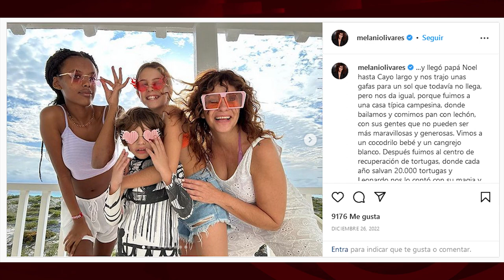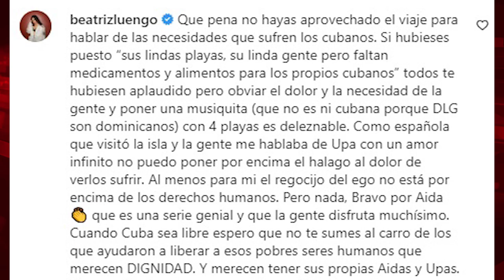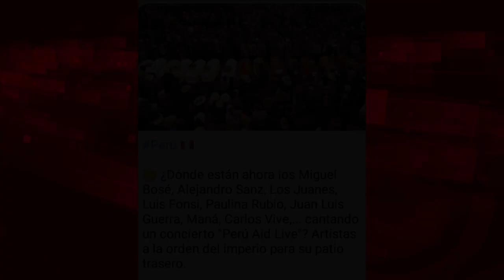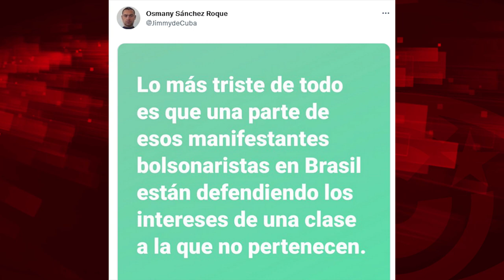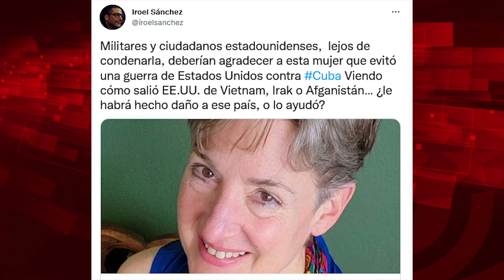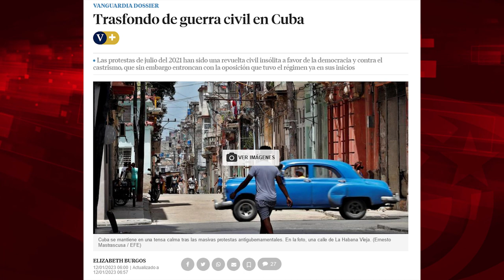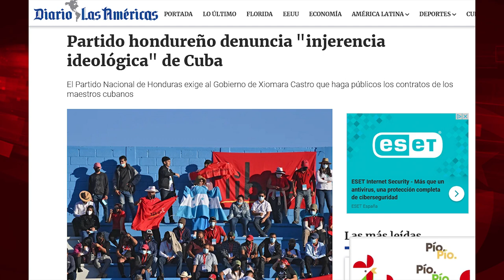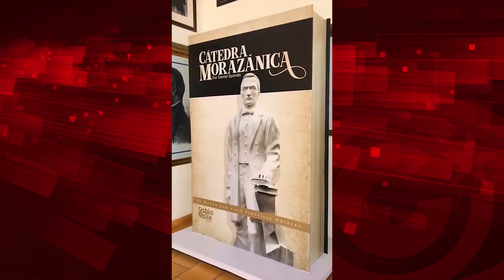Linchamientos artísticos y playas cubanas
Cubainformación.- Abordamos el vergonzoso linchamiento, a través de los medios digitales de "temática cubana" (anticubana, mejor dicho) y sostenidos con fondos NED y USAID del Gobierno de EEUU, de la actriz española Melani Olivares, por su imperdonable pecado de hacer turismo en Cuba, mencionar la belleza del país y el calor de su gente y... no hablar de política. ¿Será algo tan raro?